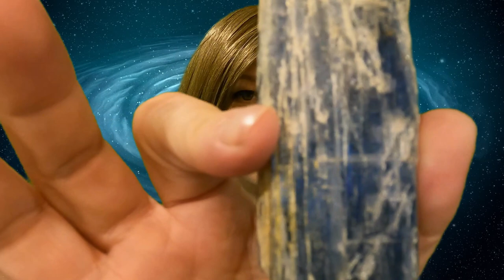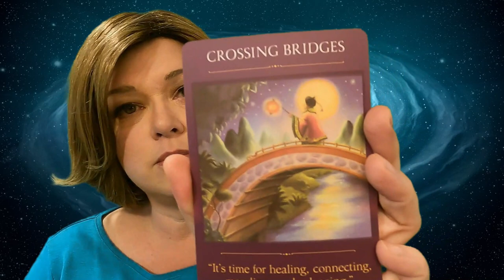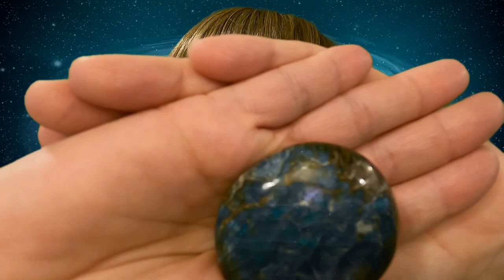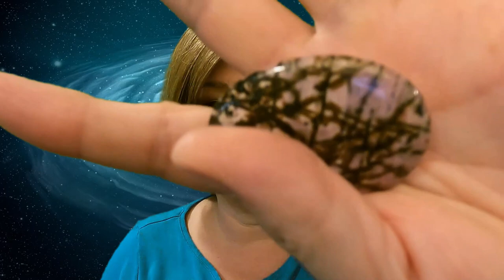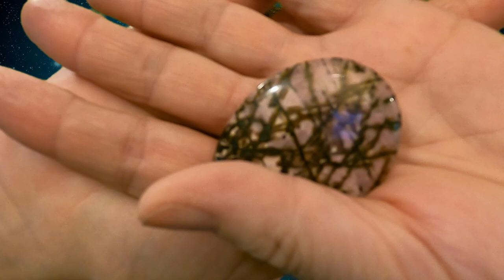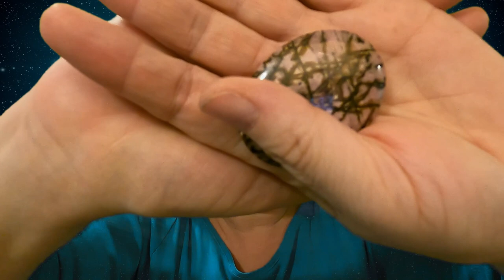ASMR Reiki || Bone Deep Relaxation | Releasing Intensity Through The Chakras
It is intended to help you release tension throughout the body, with an additional focus on the neck, shoulders, and upper back.

I always love to hear from you.  XOXO Amy

         --  work with your subconscious mind - learn reiki -
            and more
        -- Love Box available on my website now.